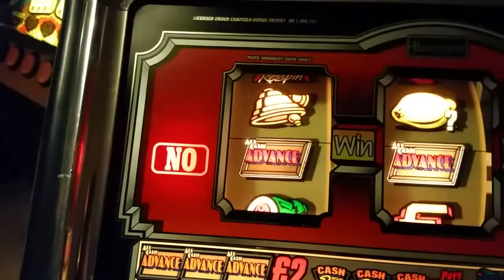£10 Cash Advance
Nice capture  😍😍😆😆